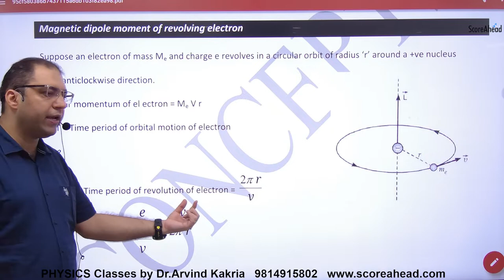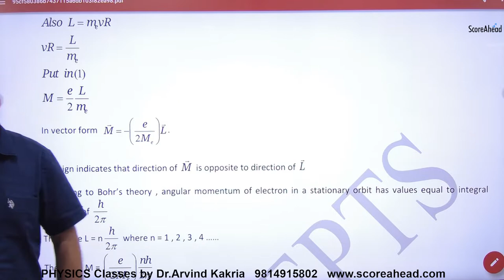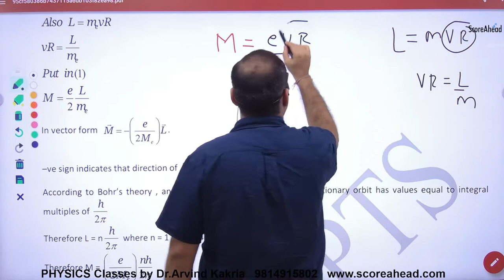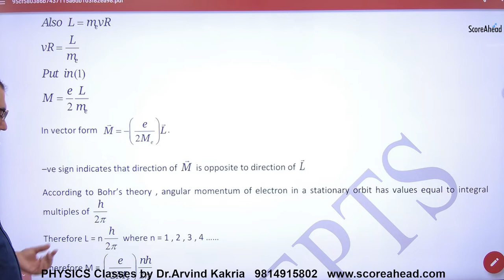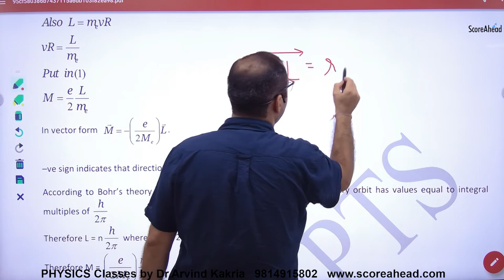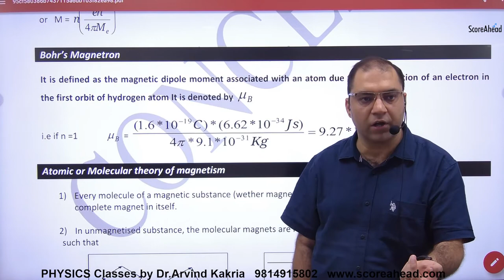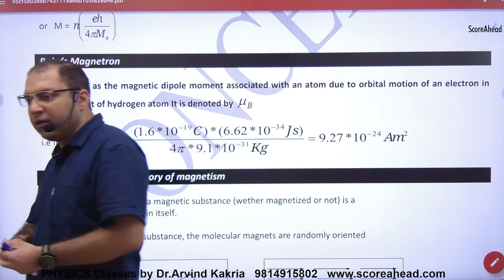148 Magnetic Dipole Due to Moving Electron